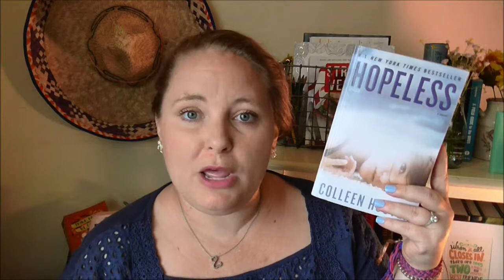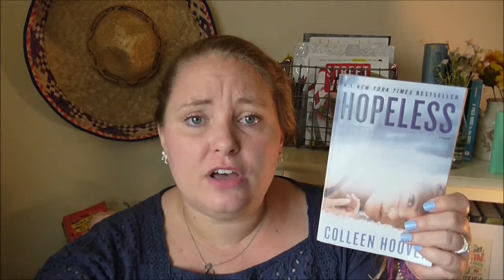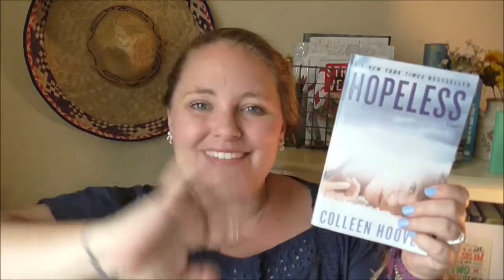Hopeless by Colleen Hoover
Synopsis from Goodreads
Sometimes discovering the truth can leave you more hopeless than believing the lies…
That’s what seventeen-year-old Sky realizes after she meets Dean Holder. A guy with a reputation that rivals her own and an uncanny ability to invoke feelings in her she’s never had before. He terrifies her and captivates her all in the span of just one encounter, and something about the way he makes her feel sparks buried memories from a past that she wishes could just stay buried.
Sky struggles to keep him at a distance knowing he’s nothing but trouble, but Holder insists on learning everything about her. After finally caving to his unwavering pursuit, Sky soon finds that Holder isn’t at all who he’s been claiming to be. When the secrets he’s been keeping are finally revealed, every single facet of Sky’s life will change forever.

Music
Songs include: Hounds